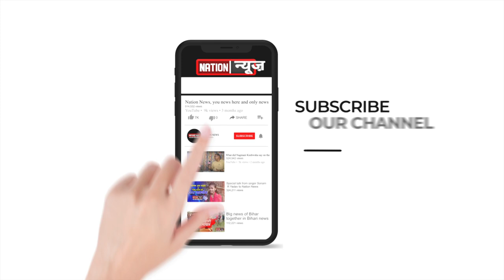क्या आरजेडी के विधायक उठाएंगे ऐसा कदम, बीजेपी कर रही है दावा